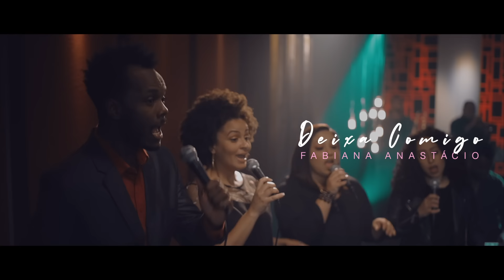Fabiana Anastácio | Deixa Comigo [Clipe Oficial]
Video clipe da canção "Deixa Comigo" da cantora Fabiana Anastácio lançada pela gravadora Todah Music em Maio/2020.
▷ ESCUTE FABIANA ANASTÁCIO
▷ ESCUTE NOSSA PLAYLIST LOUVOR PENTECOSTAL
▷ ASSISTA MAIS VÍDEOS DA TODAH MUSIC
▷ MINISTÉRIO FABIANA ANASTÁCIO
▷ FICHA TÉCNICA
► Canção: Deixa Comigo
► Composição: Cláudio Canção
► Produção Musical: Maestro Thiago Oliveira
► Direção de Vídeo: Diuliano Cardoso
► Direção Geral: Todah Produções
► Direção Executiva: Todah Music
▷ LETRA
► Deixa Comigo

Se engana quem pensar que tu perdeu
e que dessa vez não deu que tu desistiu da guerra
Se engana quem pensa que te deixei
que te esqueci de vez e abandonei na terra
Eles não sabem de nada dos Meus planos pra você
nem você mesmo conhece o que Eu quero fazer
Deixa eles te julgarem e dizer que você já perdeu
que é um caso sem jeito que o inimigo venceu

Eu vou chegar de repente enfrentar o inimigo de frente
quebrar todo embaraço quem quiser fique na frente
Eu sou teu Deus e me lembro do que disse ao teu coração
que estarias contigo na guerra e no final de tudo tu serias campeão

Então levanta a cabeça e entra nessa guerra de cabeça erguida,
podes estar ferido mas ainda tem vida
então podes lutar e luta sabendo que irás vencer
Pois não é tua força ou tua inteligência que fará diferença
O que eles não sabem é a minha presença na tua vida
e na tua casa que vai tomar providência

Aí deixa comigo
Teus inimigos comigo
Tua casa comigo
Os teus filhos comigo
Teu esposo comigo
Tua esposa comigo
Teu problema tua guerra tua causa comigo
Eu vou entrar ligeiro vou fazer um reboliço,
vou salvar quem está longe destruir o inimigo
vou sarar tua dor resolver  teu problema e te fazer um vencedor